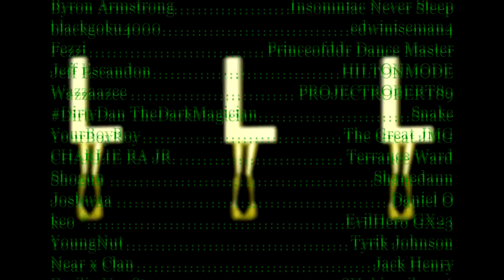STOMP THE TARGETING DUEL LINKS METAGAME!!! | YTDan Duel Links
Pre-order a signed copy for yourself or a friend The Duel Links Metagame is easy to defeat if you play the correct deck. Clap them all with a none targeting strategy with Lunalight FEET Dancer, I mean Sabor dancer...

Intro - 0:00
VS Nobleknights (LIVE Duel) - 0:45
Decklist/Discussion - (link below) - 10:59
VS Invoked Neos (Action Duel) - 17:06
VS Nobleknights (Action Duel) - 18:43
 VS STINKY FEET MIRROR MATCH 😤 - 20:18